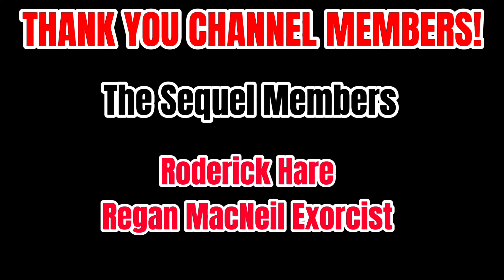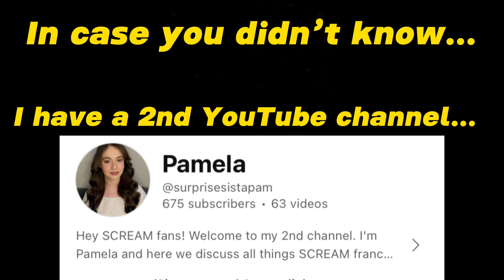7 Scream Prophecies - 7 Times the Scream Franchise Predicted it's Own Future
Hey everyone! Here are 7 times the Scream Franchise predicted it's own future.. Let me know if there are any that I missed.